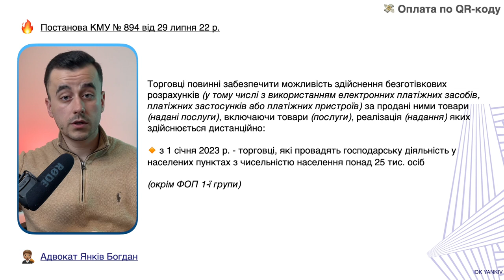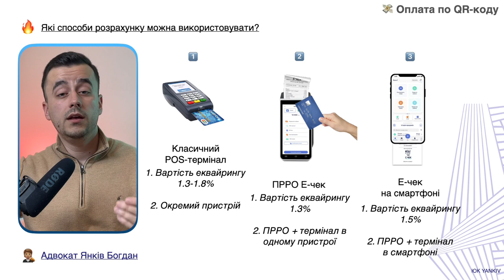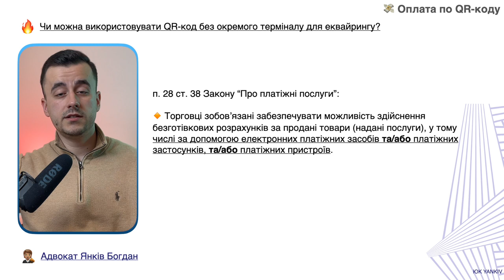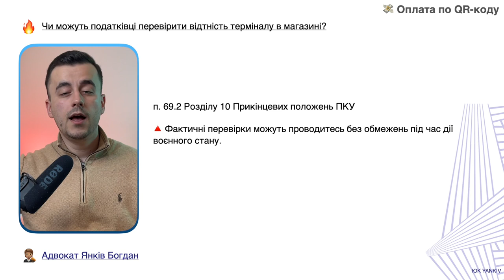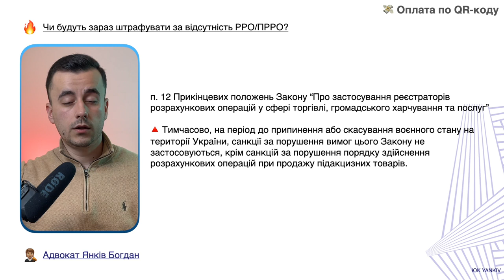Оплата QR кодом. Чи треба ще термінал?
ТАЙМ-КОД ⏯
00:00 - 00:39 Хто має забезпечити оплату картою?
00:40 - 04:00 Як приймати оплату картою від клієнтів?
04:01 - 05:25 Чи достатньо лише QR-коду без терміналу?
05:26 Перевірки та РРО